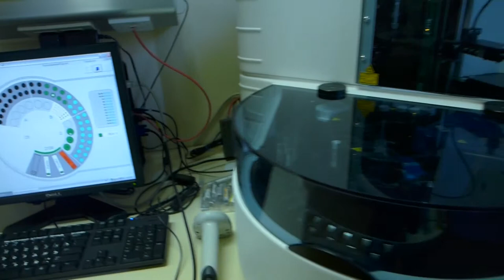Kryptor Compact plus automated biochemistry analyser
Биохимический анализатор Kryptor Compact plus. Kryptor Compact plus automated biochemistry analyser